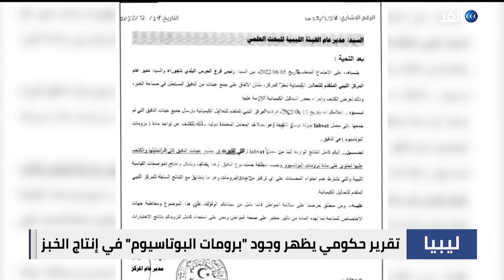ليبيا.. أزمة في الخبز أم في المصداقية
أثار تقرير للمركز الوطني للتحاليل الكيميائية، ضجة ومخاوف في ليبيا ، بعدما أكد استخدام المخابز والمطاحن لمادة برومات_البوتاسيوم المسرطنة في إنتاج الخبز بنسب عالية.
وكشف المركز الذي يتبع وزارة التعليم العالي، أن العينات التي تم جمعها من مخابز في العاصمة طرابلس ومدينة طبرق، أظهرت استخدام المادة المحظورة بمقدار 300 إلى 1300 ضعف الحد المسموح به.
الحكومة ممثلة في وزارة الاقتصاد سارعت بالتأكيد على حظر استخدام "برومات البوتاسيوم" في المعجنات والمخبوزات، لكن حالة السجال القائمة بشأن صحة ما ورد في التقرير، دفعت السلطات إلى فتح تحقيقات، وإطلاق حملات رقابية تشمل المخابز والمصانع والشركات الموردة للدقيق.
يناقش هذا الموضوع من القاهرة محمد الأسمر مدير مركز الأمة للدراسات الاستراتيجية، مع الإعلامي نبيل الحاج خلال